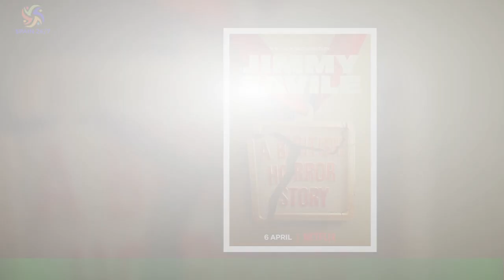Netflix se queda la docuserie sobre los abusos de Kote que Disney+ compró y desechó en el último mo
Netflix se queda la docuserie sobre los abusos de Kote  que Disney+ compró y desechó en el último momento
Netflix ha dado un paso adelante con 'En el nombre de ellas'. La plataforma ha comprado los derechos de la docuserie que recoge el proceso judicial al que se enfrentaron 8 de las mujeres que sufrieron abusos sexuales (varias de ellas cuando todavía eran menores de edad) por parte del fotógrafo vasco Kote Cabezudo, condenado a 28 años de prisión. Producida por Señor Mono (‘Brigada Tech', 'Mónica y el sexo', 'Sapo, S. A. ','Maribáñez'), fue adquirida inicialmente por Disney+, que la anunció para el 23 de noviembre y la promocionó.